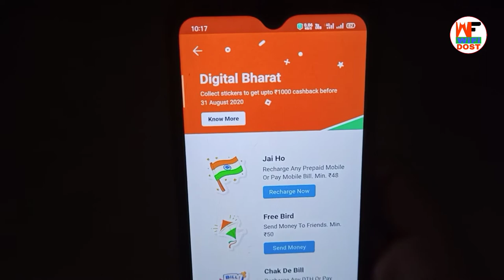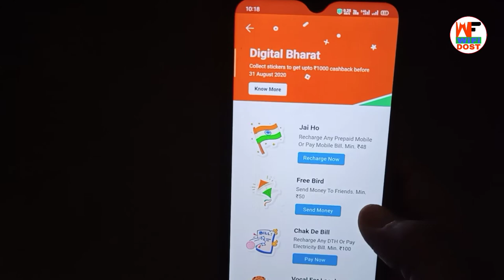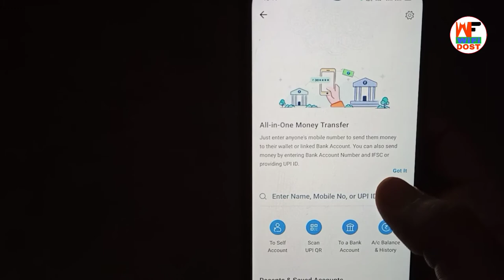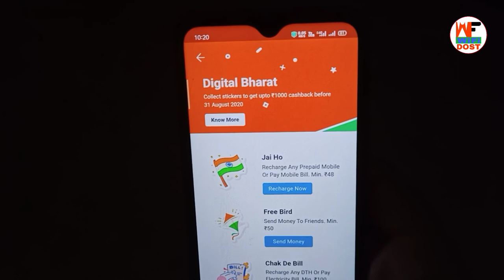paytm digital bharat offer | paytm digital bharat cashback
paytm digital bharat offer | digital bharat paytm offer | paytm digital bharat cashback | digital bharat

🔴 My Use 🔴